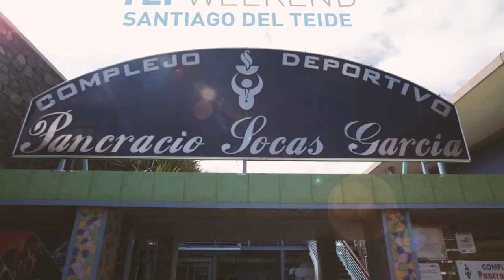TLP Weekend Santiago del Teide - Vídeo resumen 13.04.18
Vídeo resumen de TLP Weekend Santiago del Teide, evento gratuito de nuevas tendencias y tecnologías organizado por INtech Tenerife e Innova7, con la colaboración del Ayuntamiento de Santiago del Teide.